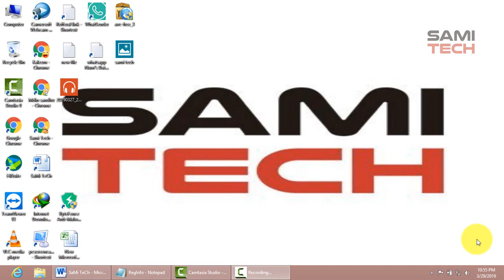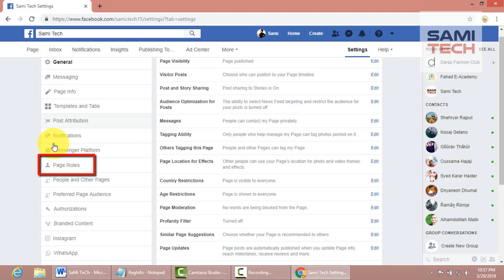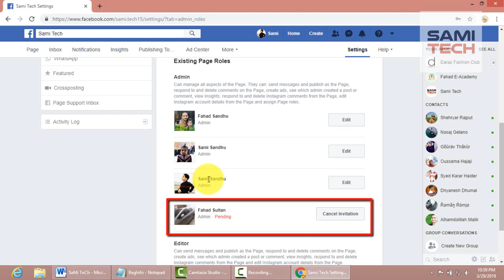how to made someone admin to a Facebook page 2019 Urdu/Hindi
in this video we will learn about how to made someone or how to add someone as admin to a Facebook page 2019 Urdu/Hindi
step by step guideline

Welcome to Sami Tech, Best ever Channel for Tech Tutorials. If you want to learn tips & Tricks, this is the right place for you. With the help of Our this channel, we will provide you video tutorials. We are always ready to support you all about technical tutorial.